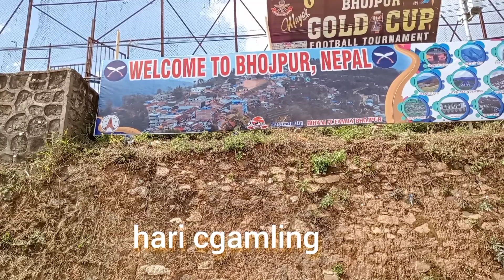भोजपुर बजार एक झलक हेरौ हैत !!